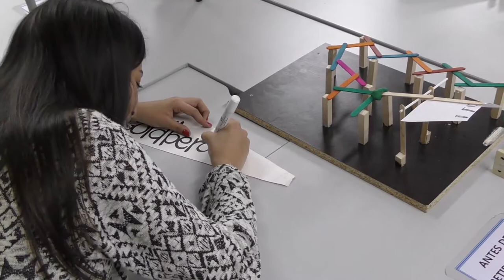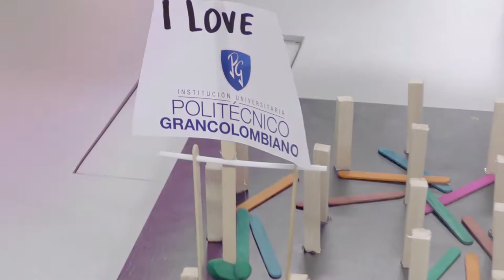Maquinas Goldberg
La máquinas Goldberg son un dispositivo que requiere de trabajo. Sin embargo también son un método que incentivan las actividades en equipo y divierten a quienes las construyen.